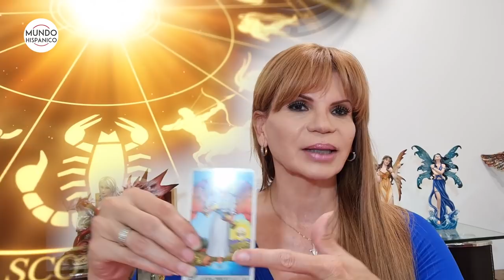Un meteorito caerá cerca de EEUU predice Mhoni Vidente | Noticias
Los estados de California, Arizona y Texas van brillar en cuestiones de mejor seguridad. Una lucha contra el racismo, ayuda a los inmigrantes, también en cuestiones de progreso económico.
La predicción de un meteorito que caerá cerca de Estados Unidos o de Cuba, aunque este no traerá consecuencias mayores.